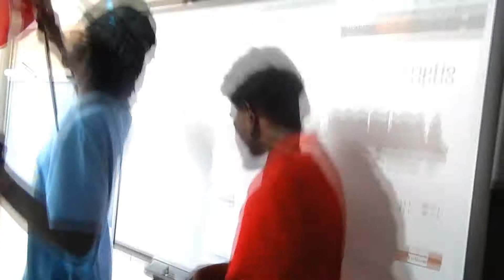Trade ft Budda It's A Party In Studio Peformance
A single off the "Mind of a Doubter" mixtape by Anti Trade